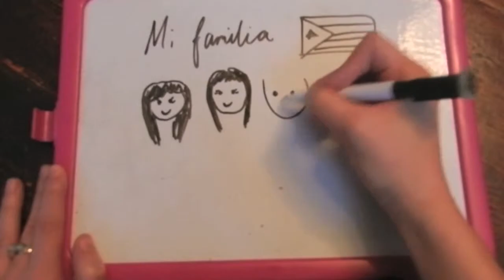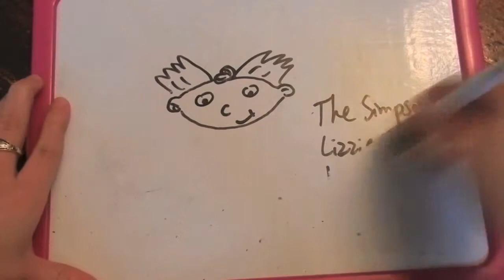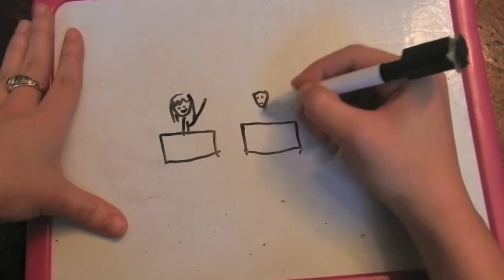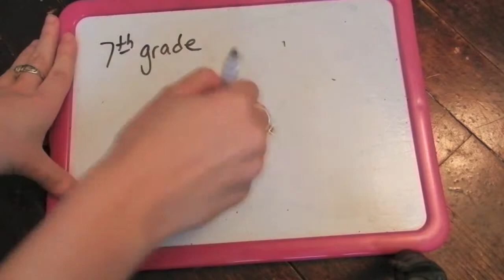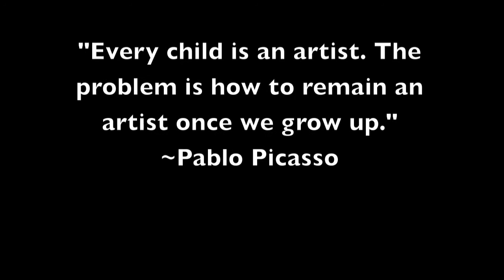Draw My Life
Here's a video where I draw my life (or most of it, if I actually drew every detail of my life then the video would've been extremely long). I didn't really include names of people (family & friends) and stuff cause I didn't know if they wanted me to talk about them specifically but if you're involved in my life you know who you are ;) Hope you enjoy it and sorry it got sad at some parts. Remember life is what you make it and happiness is always around the corner!